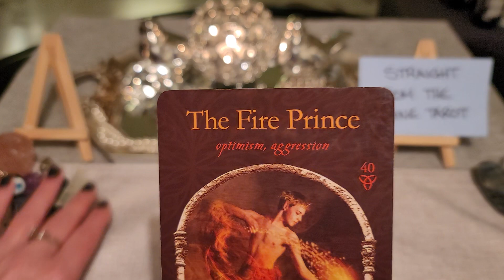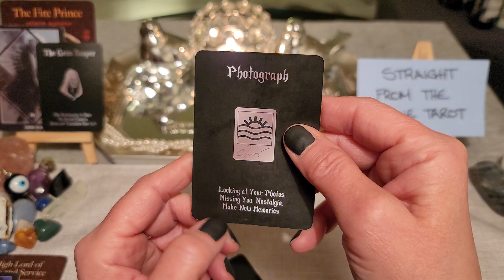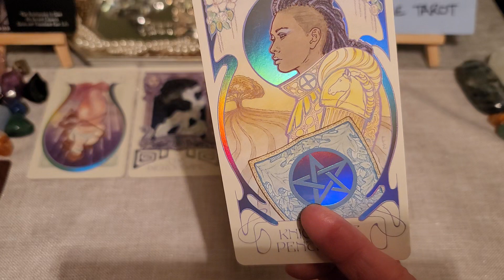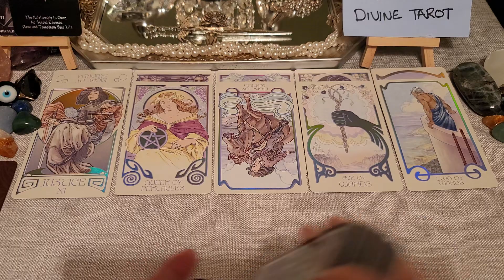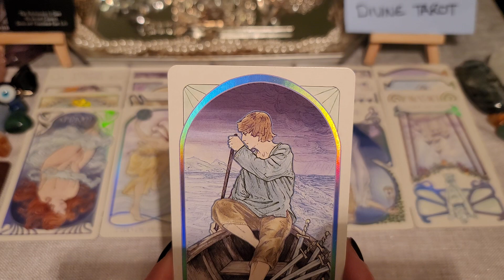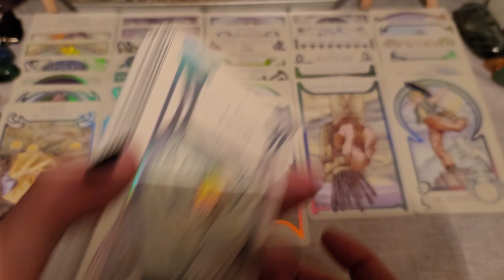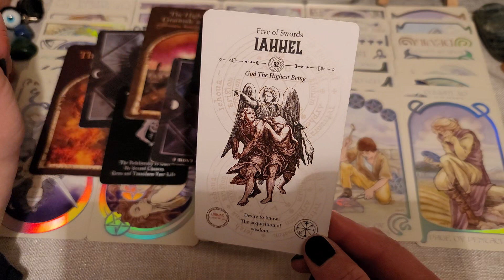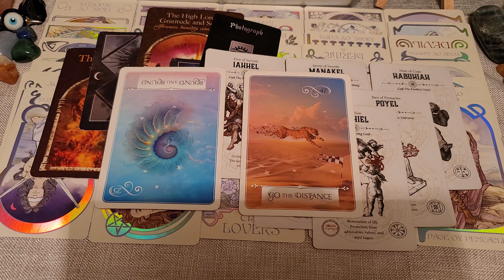*No more life of addiction, karmic relationships & loss. Time to get on your path & heal*